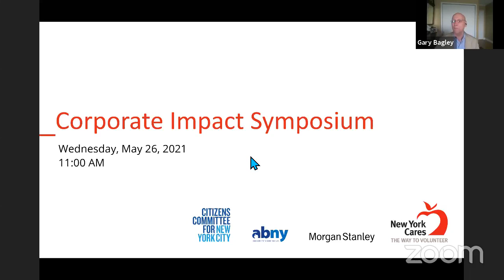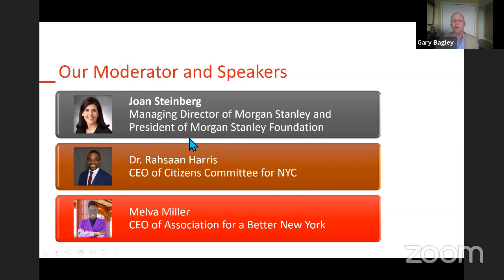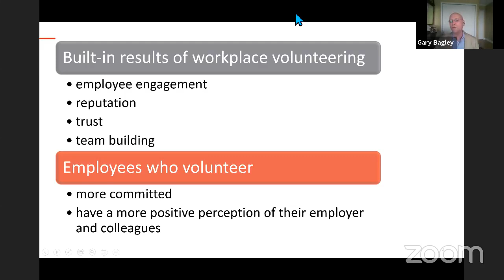Corporate Impact Symposium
Hear from our very own Executive Director, Gary Bagley with featured guests Dr. Rahsaan Harris, CEO of Citizens Committee, and Melva Miller, CEO of Association for a Better New York as we discuss the true impact of corporate philanthropy on NYC communities in need. Joan Steinberg, Managing Director of Morgan Stanley and President of Morgan Stanley Foundation will moderate the discussion.